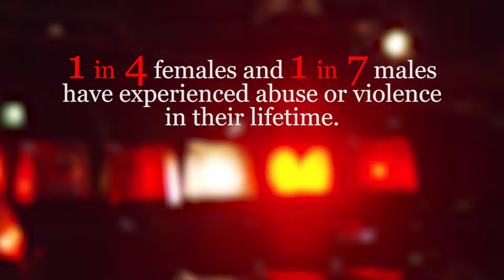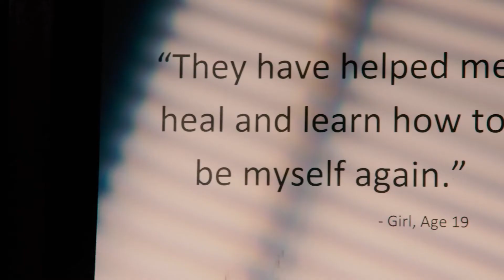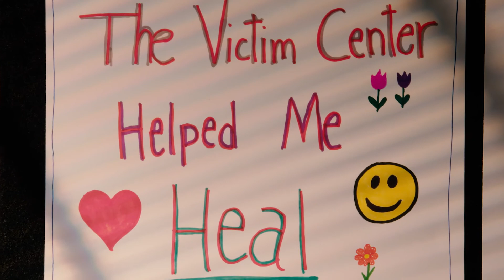The Victim Center